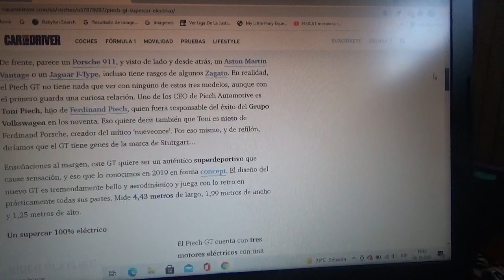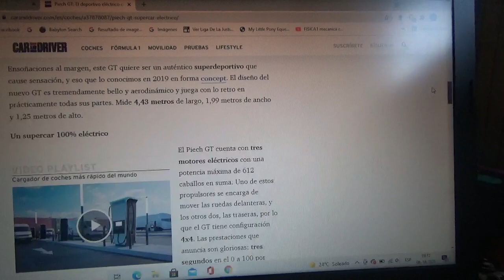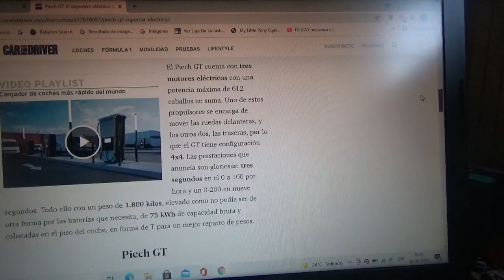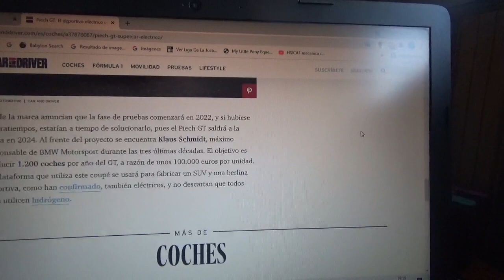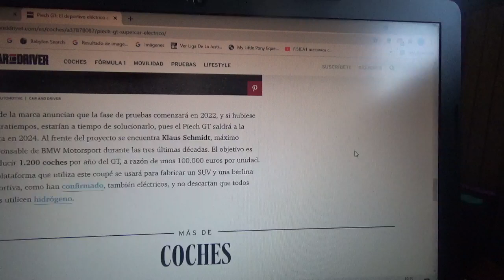Piech GT información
En este vídeo les comento sobre este nuevo coche superdeportivo totalmente eléctrico creado por una marca automotriz premium suiza llamada Piech Automotive el cual tiene un parecido al Porsche 911 y que será lanzado al mercado durante el año 2024